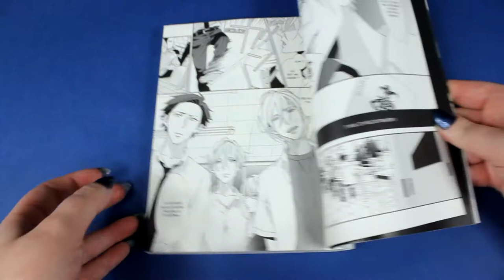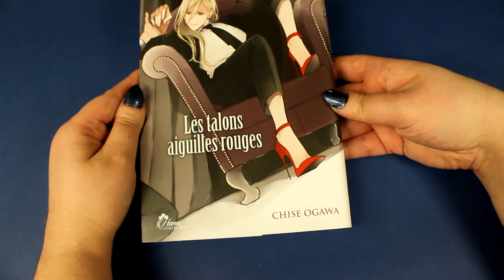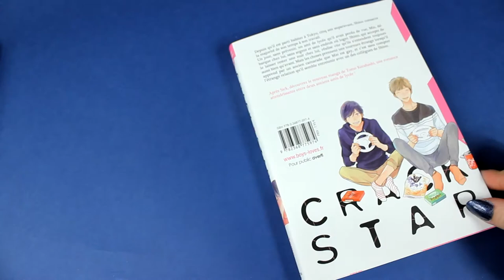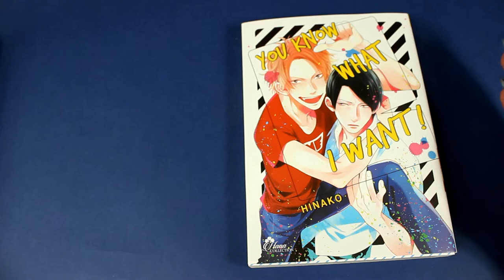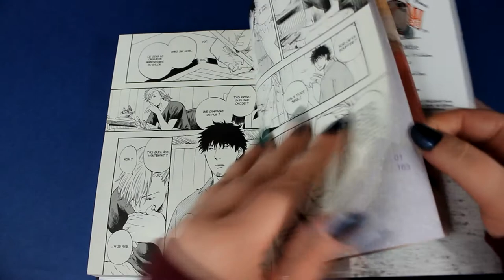Haul mars 2018 - 100% YAOI !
Crack Star : sera le premier yaoi présenté en avril ^-^

I recollect love : sera présenté en fin de mois

♥ SNUPPS : HibiYume
♥ Fyuse : hibiyume